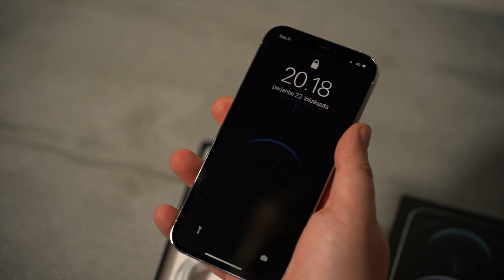iPhone 12 Pro - Onko se oikeasti Pro?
Arvostelussa Applen uusin puhelin, iPhone 12 Pro! Onko se oikeasti Pro?
SOME!

GEAR!!
Shooting with:
Sony A6300

Recording with:
Rode VideoMic Pro
Blue Yeti
Shure MV88